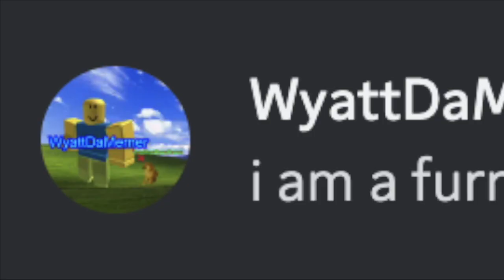35 Subsciber Special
180th upload yayayayayayayayayayayy!\

thanks 4 35 subzzzzzzzzzzzzzzzzzzzzz

im so 😃👍